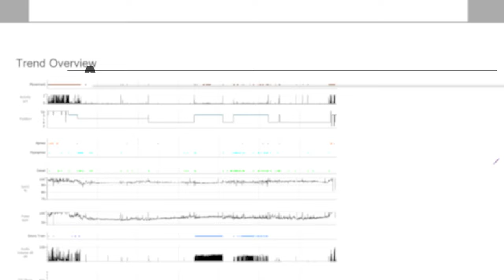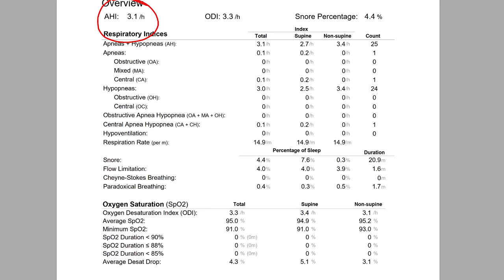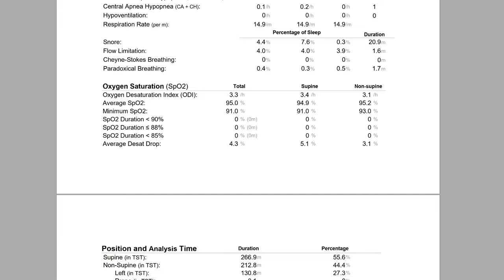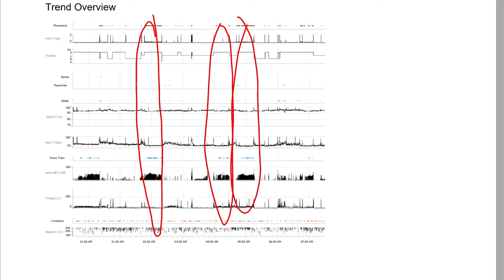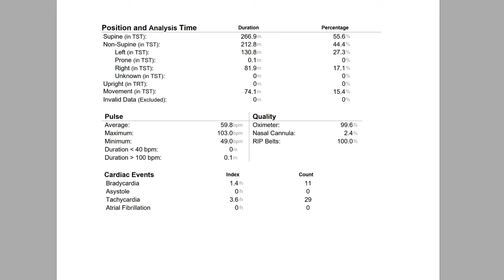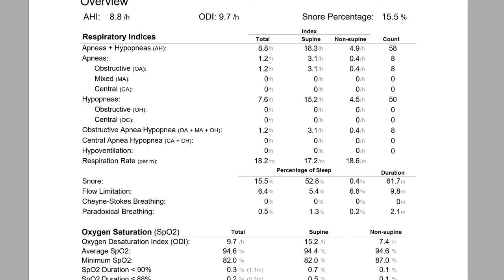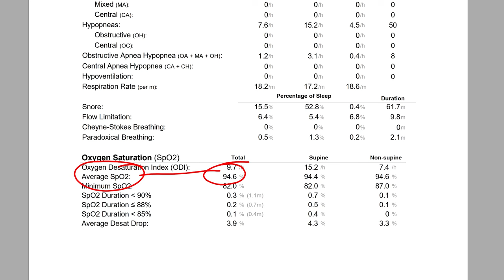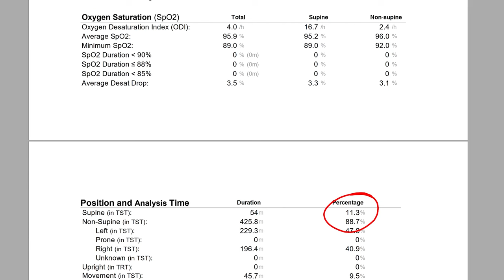Why the AHI result is often wrong! Learn to read your sleep study correctly.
Don't trust your AHI, understand your sleep study report and take back control of your own health condition.

Sleep studies (also known as polysomnography studies), are very sophisticated and give a huge amount of data from each night.  People are often only given a single AHI number as an overall marker of their disease severity.  Personally I do NOT believe that a disease as complicated as sleep apnoea and UARS (upper airway resistance syndrome), can be defined by a single number.  In this video I am going to help you understand sleep study reports so you understand what is actually going on with your own condition.  You will learn about AHI, and what makes it a poor choice for understanding sleep apnoea by itself.

I fully appreciate that the YouTube algorithm will hate this video because it is so long and technical, but I really think it will help some people out there.  I think it will help people who are:

1. Trying to look for an alternative to CPAP
2. Understanding why they have been told they are normal when they still feel like they have a problem
3. diagnosis of OSA and UARS
4. just for general education of their health condition

Slumber bump positional device - device to make you sleep on your side

Mandibular advancement devices
Most expensive device
cheapest device

Chapters
0:00 Introduction
0:08 Why I made this video
0:45 Which sleep study I use - NoxT3
1:05 What is AHI / how to calculate it
1:52 Levels of AHI - Mild / Moderate / Severe OSA
2:56 Understanding a sleep study of a normal person / simple snorer
3:15 When AHI has an uneven ratio of apnoeas and hypopnoeas
3:45 Understanding oxygen levels
4:20 Understanding sleeping positions on the sleep study
5:21 Understanding snoring levels
5:56 Positional devices - SlumberBump
6:15 Mandibular advancement devices
6:24 Mild sleep apnoea patient report
7:01 The impact of position on the AHI
7:49 Why AHI isn't that useful
8:06 Looking out for traps in oxygen levels
9:10 Positional Sleep Apnoea - which looks like a normal sleep report
10:06 RIP Phase
10:29 Pulse Variability
10:55 Watching a wife elbow a husband
11:09 A very loud snorer report
11:43 Central sleep apnoea
12:15 Sleep apnoea makes snoring quieter?!
12:51 Severe Sleep Apnoea report
13:02 Oxygen Desaturation Index ODI
13:36 Upper Airway Resistance Syndrome report
14:17 Flow limitation
14:37 Paradoxical Breathing
15:12 Conclusion

These are links to amazon products.  If you click on a link below then you will be directed to the Amazon product in question.  I will also not be able to collect any of your personal data, and the process will be beyond my influence.  If you have questions about this arrangement please see the amazon page about this system.

Camera kit
Canon EOS M6 Mark II
Canon 50mm F1.8 (nifty fifty) - The lens I use most of the time
Sigma 18-35mm F1.8 - The lens I use occasionally
Canon Mount Adapter EF-EOS M
Amazon Basics Tripod
OnePlus 7 Pro

Audio kit
Yeti Blue Microphone
Rode On Camera Microphone
Tiger MCA68-BK Microphone Boom Stand

Lighting kit
Neewer 2 Pack Dimmable Bi-color 480 LED Video Light and Stand Lighting Kit
LED Ring Light 10" with Tripod Stand & Phone Holder

Laptop
ASUS ZenBook Pro Duo UX581